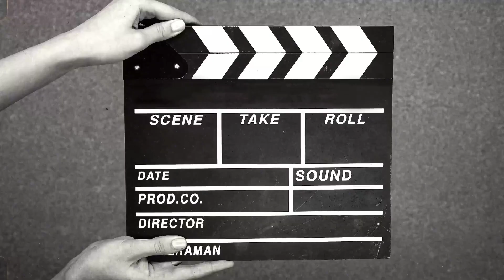shadi vlog video /finally shadi ho gayi / shadi me vidai ki kuch yaade /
shadi vlog video finally shadi ho hi gayi

shadi me vidai ki kuch yaade shadi Mubarak ho

nawrin channel vlog video nawrin viral video vlog